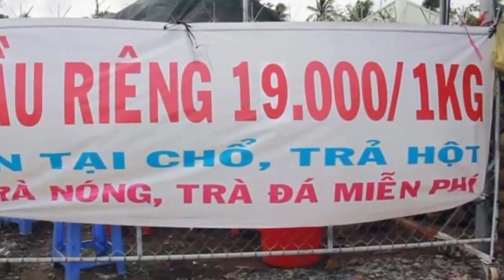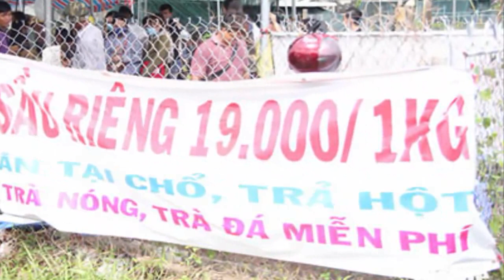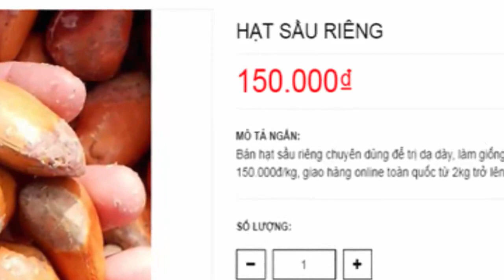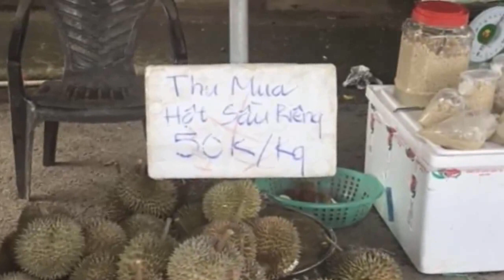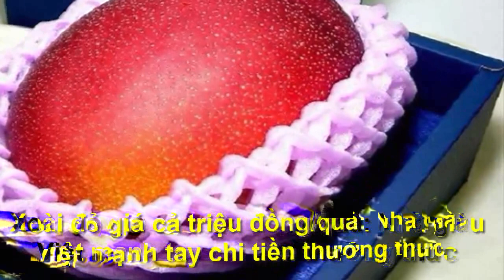Hà Tĩnh: Đàn cá cực lớn áp bờ ngư dân thỏa sức lấy rổ, xúc được hàng tấn